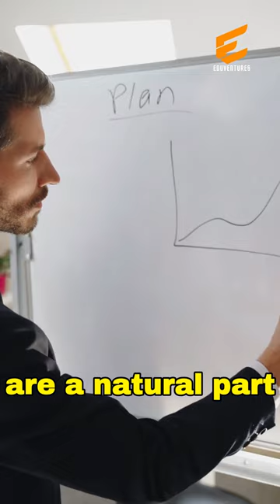How to deal with failure and setbacks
**Video Description:**
In this video, we delve deep into understanding failure and setbacks, two unavoidable aspects of life. Whether you've faced challenges in your personal or professional journey, we're here to provide strategies, real-life examples, and actionable steps to help you bounce back stronger than ever. Remember, it's not about how many times you fall, but how you rise every time. Join us at Eduventures as we guide you through embracing failures and turning them into stepping stones.